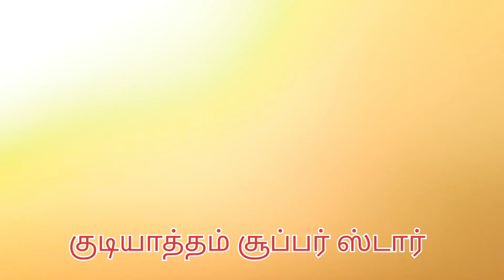குடியாத்தம் சூப்பர் ஸ்டார் ஆண்டிக் கொட்டாய் வீதியில் 26.2.2022